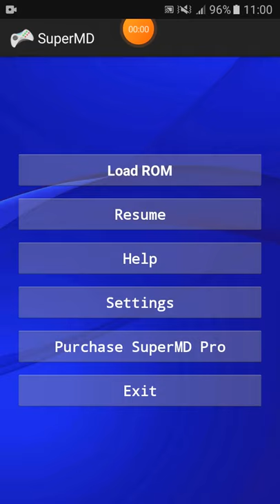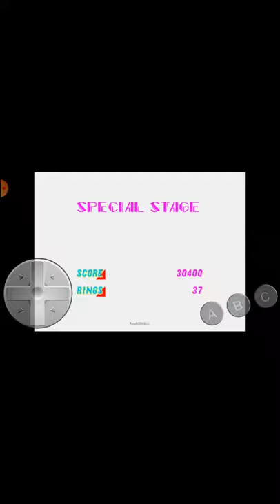Jogando Sonic the Hedgehog 2 & Sonic and Knuckles!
Fala Galera, vim trazer para vcs um vídeo de Sonic 2 e Sonic and knuckles!_!